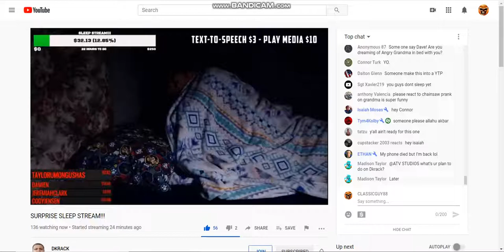DKRACK GETS SURPRISED WHILE SLEEPING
GOTCHA LMAO LOVE YA GRANNY LMAO